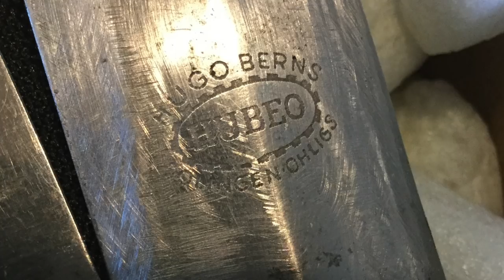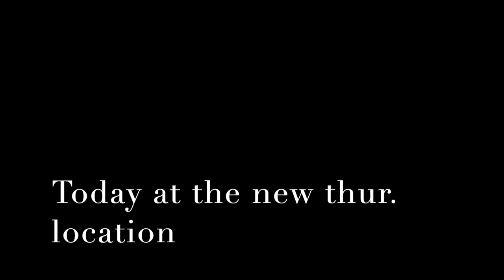Knife Gigs x 2 - Hampton Blvd Market and New Thur. location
the market season is getting ready to take off and i have 1 new location for thursdays before the afternoon market.

stand by for more.

Stavrscoop
go pro hero session camera